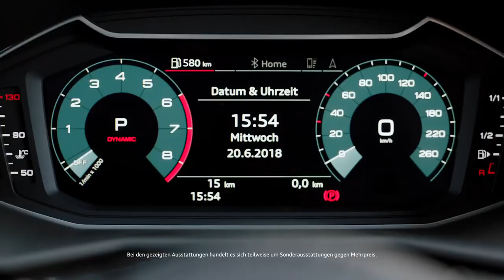The new Audi A1 Sportback First Trailer